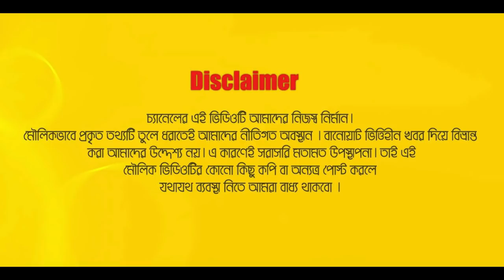প্রেম বিয়ে বিচ্ছেদ নিয়ে নিজেদের দর্শন বললেন হাবিব ও তাহসান । Habib Wahid I Tahsan Exclusive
Relevant Search